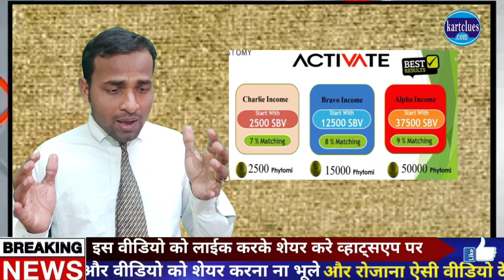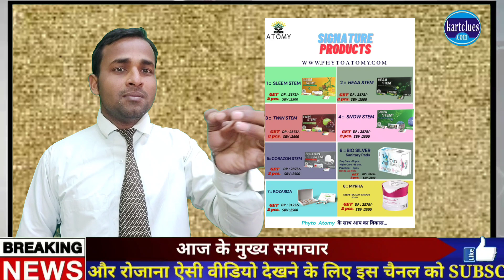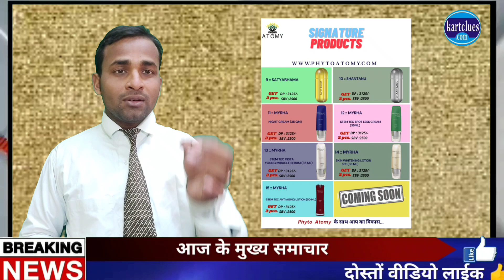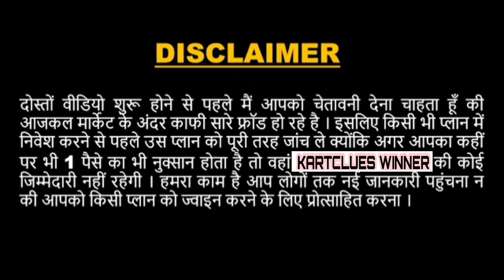2500 SBV Karne ke liye kiyna kitna ka buy karna hoga | Ye Moka ya Dhokha hai | Phyto Atomy Business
Phyto Atomy New Updates | Phyto Atomy Business Plan | Phyto Atomy Products And Plan Details
 phyto atomy,

phyto atomy business plan,
Phyto Atomy | Phyto Atomy Business Plan | 15000 Products
phyto atomy plan,
Phyto Atomy – Best Network Marketing Company · It is giving us an opportunity to be a part of the family wherein
For Joining Phyto Atomy You Have Submit Some Documents Like
Join-Phyto-Atomy Now & Become a leader in wealth We Have 15018 Products Will Products at manufacturing price You Have opportunity To Unlimited income on Binary Best Quality & Lowest Cost Easy to sell in bulk Sooner you join , Stronger will be your binary To Join WHATSAPP.
2500 SBV    12500 SBV        37500 SBV

Phyto Atomy India - Business Networking Company in India
Phyto Atomy is next generation online platform for millions of People of our country to create their own business enterprise. You can Fulfill your dream of leader in wealth. Through direct sales & Binary income are unlimited. Experts like Direct Seller, Agents, Brokers, Shop Keepers, Doctors, Beauticians, Carpenters, Plumbers, Cleaners, House Keepers, Caterers, Students, Housewives and so on can join the organization and benefit the items at assembling cost. India's Top MLM Direct Selling Leaders,Direct Sellers,Business people,Students,Home makers All Can Join & Fulfill their dreams More than 15018 Products at manufacturing cost Best quality Lowest price Money Back guarantee on All Products JOIN TODAY & BE A LEADER TOMORROW Call Team Axzom Phyto Atomy